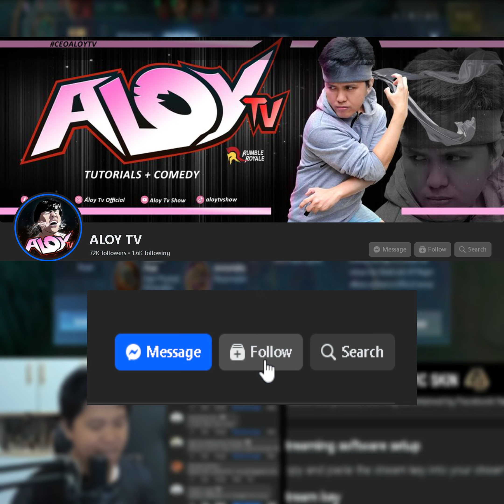EREN ITLOG LOVER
Iba talaga ang itlog ni Diggie hindi maalat